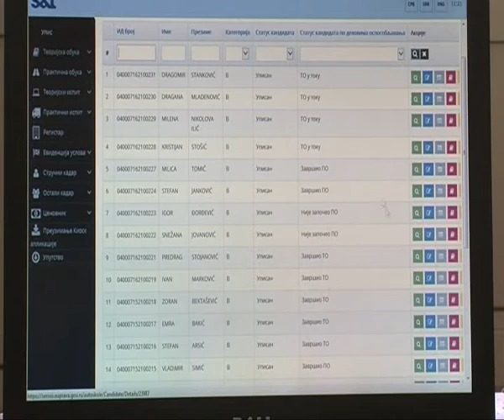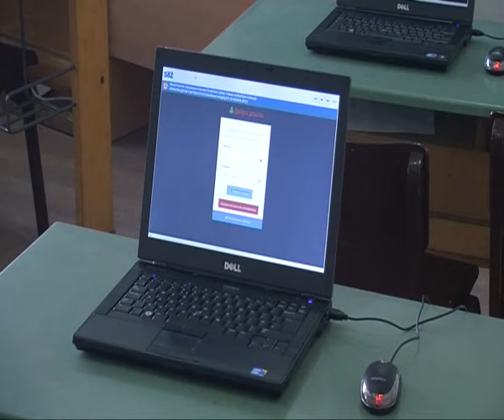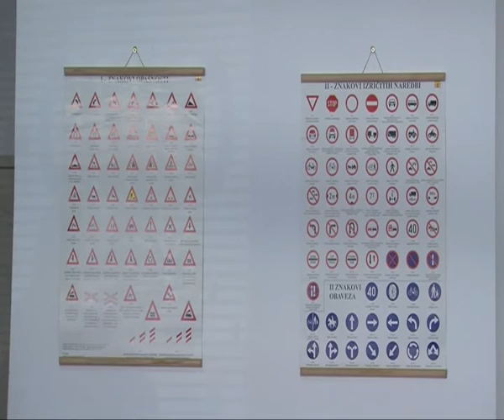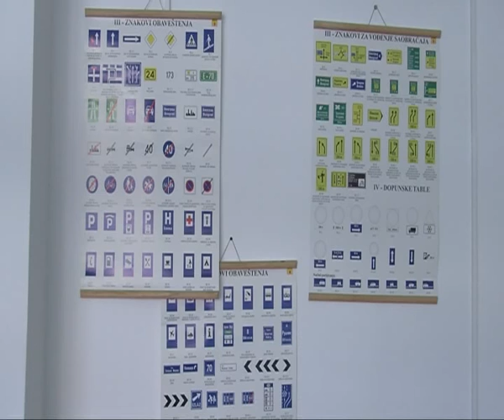21 01 2016 RTV Vranje Autoskola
RTV Vranje Autoskola